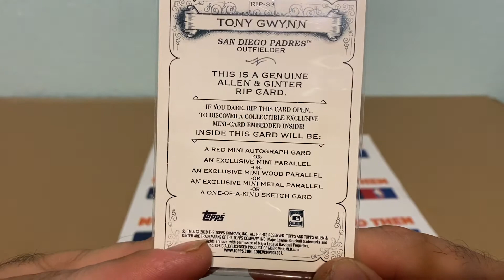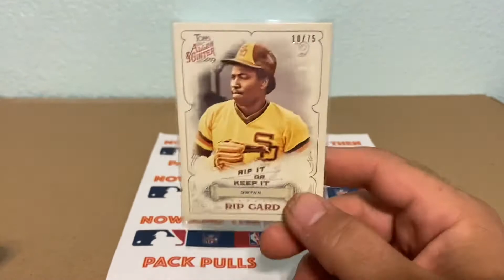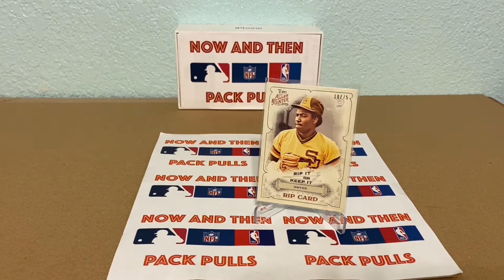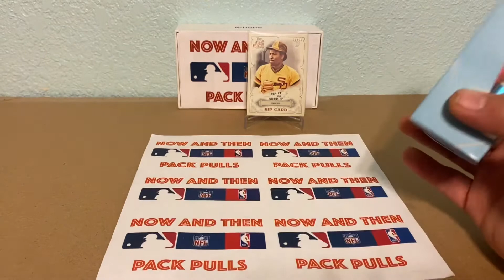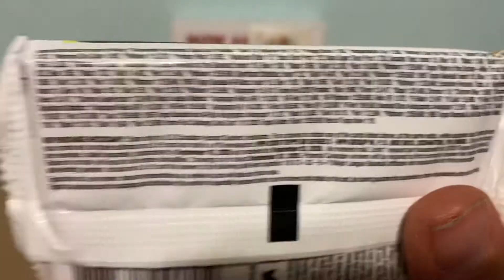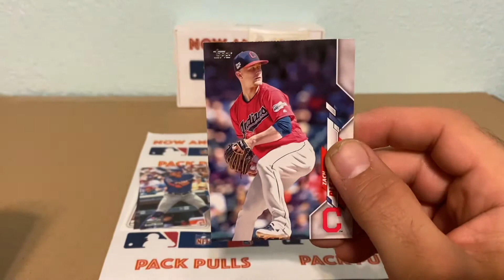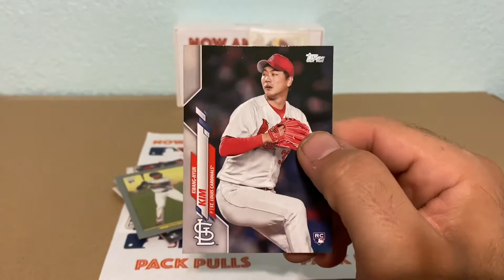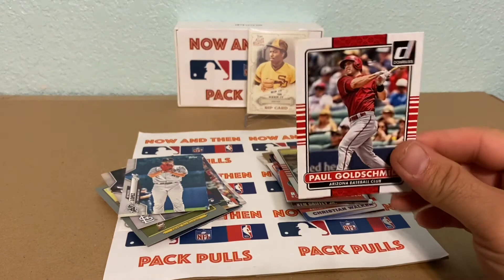I'm officially crowing 👑 myself the Prime Pack King.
Another Prime Pack . Another Hit. The steak continues.

Shout out to Rad and Dad. Check out there channel